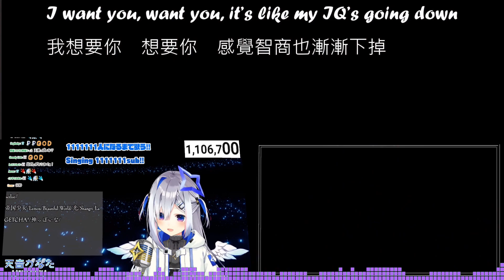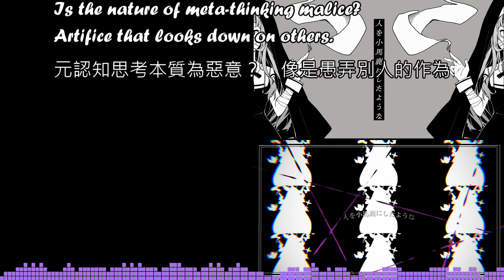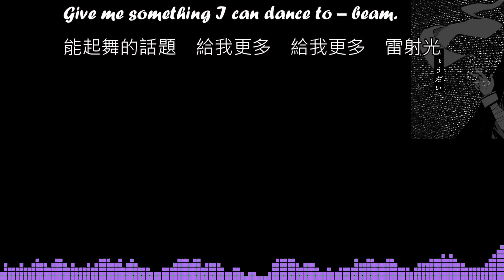像神一樣/神っぽいな/God-ish 【4人合唱】 mashup cover by 天音kanata 紫咲shion 沙花叉Chloe YMD【Eng Nip Lyrics】【中英字幕】【歌詞付き】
喜歡請告訴我
不喜歡請務必跟我說

既然你到訪了這裡 我只能把調音量後的波紋(高音質版)給你了